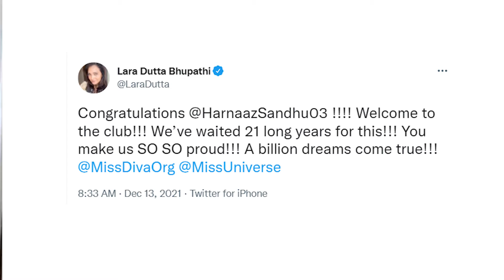Miss Universe Harnaaz Sandhu in conversation with Indulge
Harnaaz Sandhu talks about her journey to winning the Miss Universe